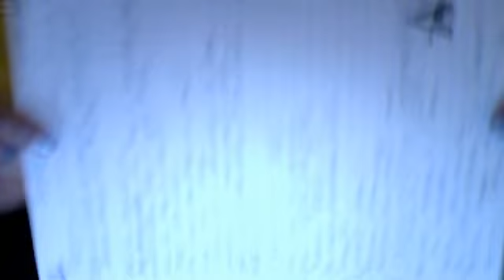PRETTY LITTLE LIARS FINALE--CONFUSION!!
I AM SO CONFUSED. AND SAD. A LITTLE HAPPY. But a lot of sad :(